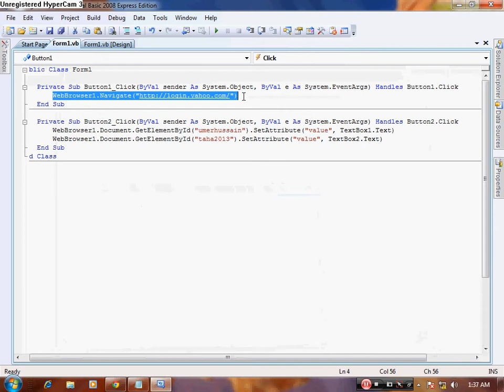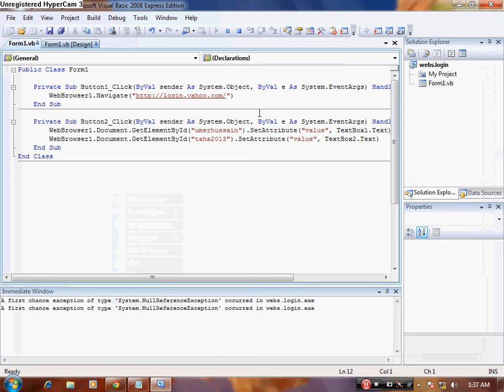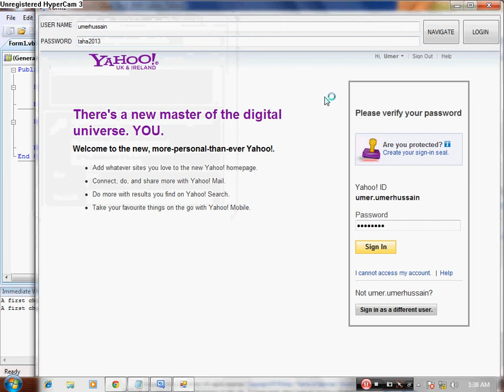2012 04 13 01 36 09 1024x768